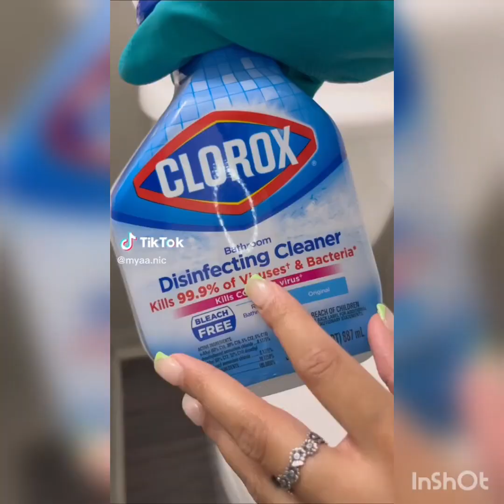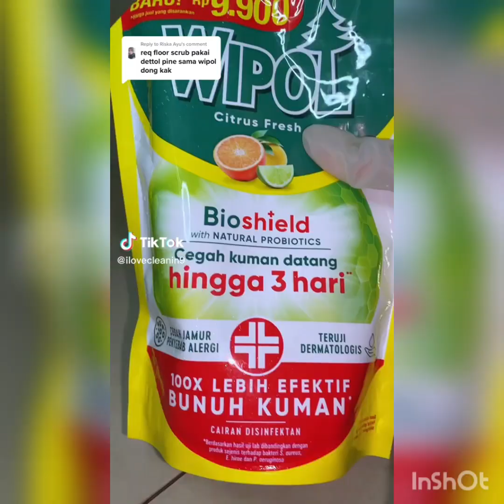cleaning asmr compilation 😌 👌